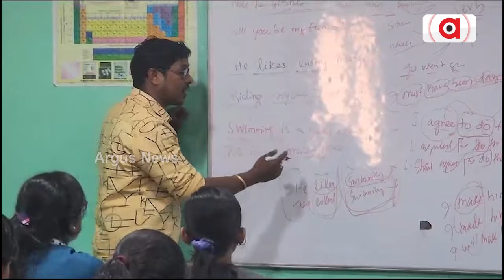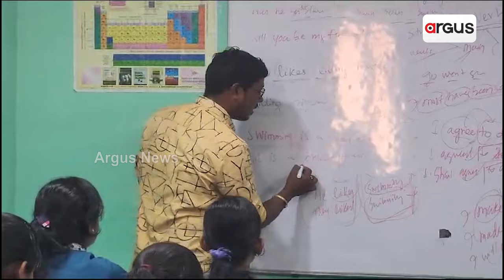ପିଲାଙ୍କ ପାଇଁ ଫ୍ରି କୋଚିଂ || Cuttack free Coching Classes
ଯେଉଁମାନେ ପାଠ ପଢି ଚାକିରି କରିବାକୁ ଚାହୁଛନ୍ତି ସେମାନେ ଏଠି ପଢି ପାରିବେ ନିଶୁକ୍ଳରେ । କଟକ ଲିଙ୍କରୋଡରେ ଖୋଲିଛି THE ENDEVOUR INSTITUTE । ଯାହାର ଦାୟିତ୍ବ ନେଇଛନ୍ତି ରେଳବାଇରେ କାର୍ଯ୍ୟ କରୁଥିବା ବାସୁଦେବ ପାତ୍ର ।